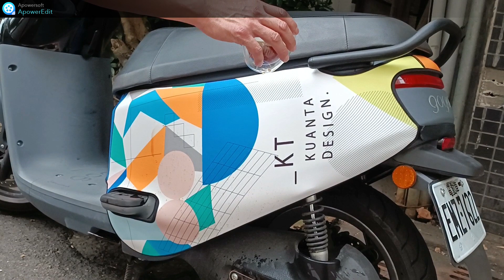防污撥水實測-OII 客製車套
玩轉車色🛵，搶眼變身💫
專為 Gogoro 各款系列設計的專屬造型車套，
無論是選舉/廣告/活動/品牌/車隊形象，
套裝簡易，輕鬆變身街頭最亮眼的存在！
歡迎車隊/團體/公司
👉👉👉立即客製